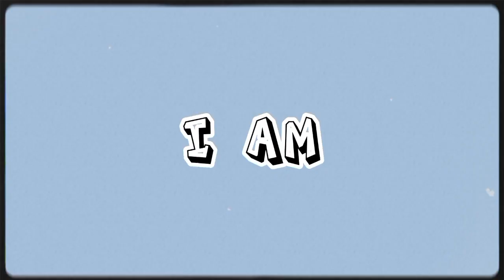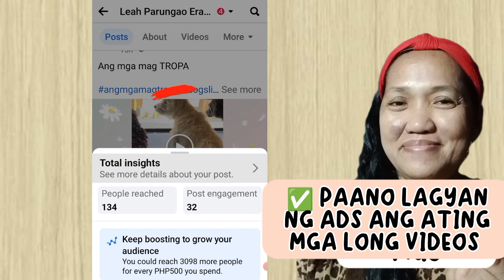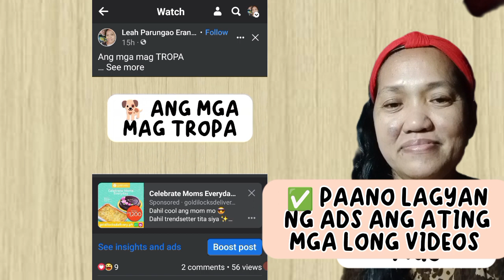Paano I turn on o enable ang ads sa In Stream Ads